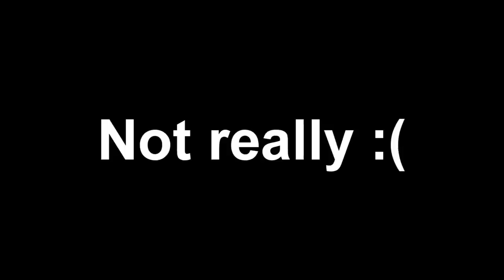CABBAGE HEADSHOT!!!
Getting hit in the head with a cabbage ... really hurts! Don't try it at home ... try it outside xD, seriously ... it hurts.

This video turned out quite good! I will have a new idea soon and a new video with it, hopefully by the start of next week!